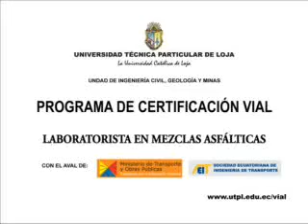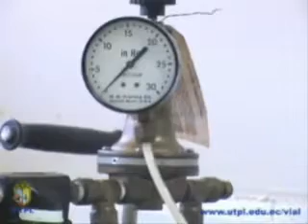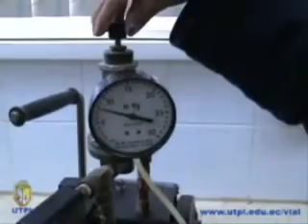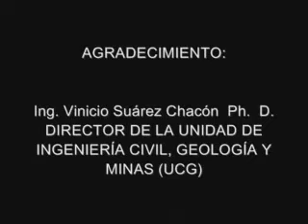Densidad teórica máxima con el picnómetro de vacío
Determinación de la densidad máxima con el picnómetro de vacío